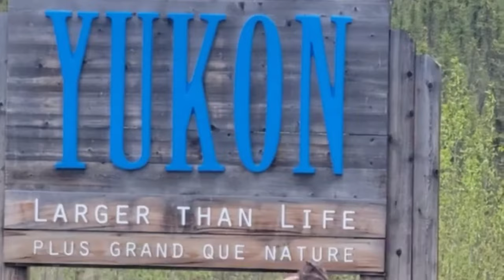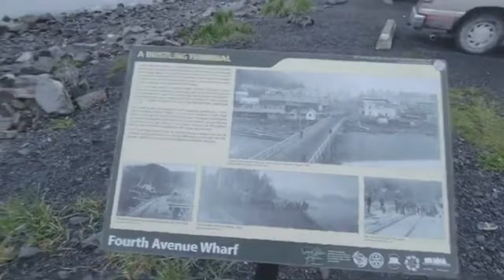Alaska Roadtrip- Seward Bound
The Wild Wynns finally make it to Alaska! Watch as we cross the border into the great unknown...( because we have NO plans). Watch as the senic highways navagate us south to the enchanting port city of Seward. It serves as a gatway to the magnificent Kenai Fjords National Park and our next episode.